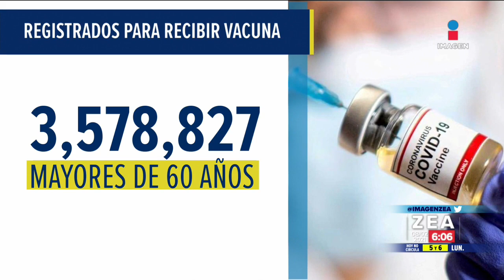CDMX amplía horarios en restaurantes y reabre centros comerciales | Noticias con Francisco Zea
La CDMX continuará en SemáforoRojo pero las plazas comerciales podrán abrir a partir de este martes con un aforo permitido del 20% de martes a domingo, los restaurantes amplían su horario.

Aquí encontrarás la mejor información nacional e internacional de Imagen Noticias con Francisco Zea, Yuriria Sierra, Ciro Gómez Leyva y De Pisa y Corre con Nacho Lozano.